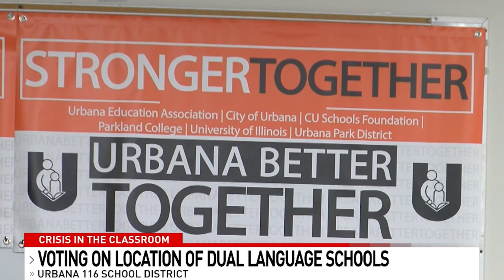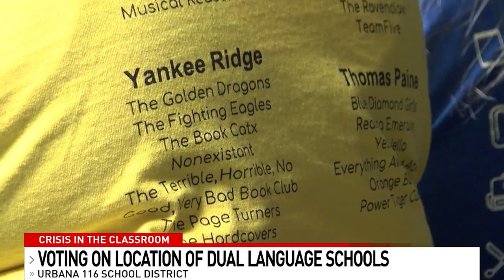Crisis In The Classroom: Urbana School District 116 is Voting on Its Dual Language School Location